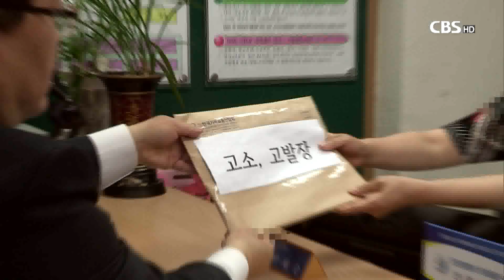[CBS 뉴스] 자질 논란 전광훈 목사, 한기총 대표회장 연임 성공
전광훈 목사가 한국기독교총연합회 대표회장에 연임했다. 한기총은 30일 서울 종로에 있는 한국교회백주년기념관에서 제 회 정기총회를 열고, 전 목사를 대표회장에 추대했다.

전광훈 목사는 단독후보로 선거에 나섰지만, 선거 직전 한기총 정상화를 위한 비대위 소속 목회자들이 전광훈 목사의 대표회장 자격을 문제 삼으며 총회 개최 금지 가처분을 제기했지만 법원이 이를 받아들이지 않으면서 총회는 예정대로 진행됐다.

선거는 일사천리로 진행됐다. 총대들은 만장일치로 기립박수를 치며 전광훈 목사를 대표회장에 추대했다. 단독후보일 경우 박수로 추대한다는 한기총 정관이 있지만, 어떤 반대나 이의도 없었다.

정기총회 선거 현장은 이의를 제기하기 어려운 분위기였다. 한 총대가 전 목사가 발언해 논란이 됐던 '하나님 나한테 까불지마'라는 발언에 대해 해명을 요구하려 했지만, 이내 다른 사람들의 반대에 묻혔다. 전 목사는 "이미 유튜브에 해명을 올렸지만, 정기총회 자리에서 굳이 해명을 요구한 것은 나를 망신주기 위한 것"이라며 다시 한 번 해명을 하기도 했다.

선거관리위원장을 맡은 길자연 목사도 "전 목사의 중심은 의심하지 않는다"는 말로 전 목사를 옹호했다. 길 목사는 "전광훈 목사가 한기총의 위상을 높였다"며 "앞으로도 한국교회와 대한민국의 앞날을 위해 혁혁한 사역이 이루어지길 바란다"고 말했다.

한기총은 총회 장소 곳곳에 검은 선글라스를 쓴 용역들을 세워 출입자들을 철저하게 통제했다. 취재진들은 2층 방청석에서만 취재를 허락했고, 일부 기자들은 출입을 통제 당하기도 했다. 이 과정에서 취재진과 용역 사이에서 고성이 오가는 등 잠시 소란을 빚었다.

전광훈 목사는 한기총 총회 자리에서도 정치적인 발언을 쏟아냈다. 온 한국 사회를 주사파가 장악했으며, 한국교회가 이를 막아야 한다는 내용이었다. 전 목사는 "반드시 주사파를 척결하겠다"며 "광화문에서 열리는 집회와 관련한 행사와 재정 등을 모두 위임해달라"고 말했다.

한기총 전 대표회장을 지낸 엄기호 목사는 "전광훈 대표회장의 연임으로 한기총의 정치화가 가속화할 것으로 보인다"며 "한기총 대표회장은 한국교회를 위해 봉사하는 자리인데, 정치에 나서는 걸 보며 속상한 마음"이라고 말했다. 엄기호 목사는 전광훈 목사 바로 직전 한기총 대표회장을 지냈지만, 비대위에 속해 있다는 이유로 제명을 당했다.

비대위에 속한 김정환 목사 역시 "한기총이 한국교회를 위해 봉사해야 하는데, 계속 정치적인 방향으로 움직여서 아쉽다"며 "한기총의 정상화를 위해 계속 싸우겠다"고 말했다.

한기총은 이밖에도 조직을 정비하기로 결정했다. 현재 교단이나 교계 단체에만 회원 가입 자격을 줬지만, 앞으로는 각 지역에 있는 교회 연합회도 회원으로 받기로 했다. 대의원 2명을 한기총에 보내는 대신 가입비 5백만 원을 납부하고 1년에 2백만원씩 내야 한다는 조건이다.

전 목사는 전국을 253개로 쪼개 253개 지역 연합회를 회원으로 받아들이면 한기총의 재정난이 한번에 해결될 수 있다고 말했다.

지금까지는 한기총 내부에 실사위원회가 있어 가입을 희망하는 교단이나 단체를 실사했지만, 앞으로 들어올 253개 지역 연합회에 대한 검증을 어떻게 할 것인지는 논의하지 않았다. 이단들이 들어온다고 해도 검증을 할 수 없는 상황이 된 셈이다.

전광훈 목사가 한기총 대표회장에 연임되면서 한기총의 정치화도 가속화 될 것으로 보인다. 전 목사는 광화문 집회를 주도하겠다고 선언했고, 기독자유당의 후원회장을 맡고 있으며, 김문수 전 경기도지사가 31일 창당하는 자유통일당 후원자로 참여할 것으로 알려졌다.